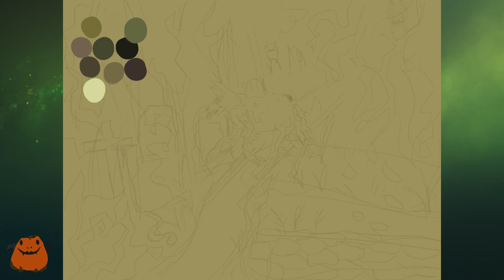Overgrown Cemetery Timelapse - Drawtober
My Overgrown Cemetery Entry for drawtober Wanted to include some of my own creature designs and try out some different style choices with shape/line! art digitalart creaturedesign drawtoberovergrowncemetery drawtober2023 @drawtober